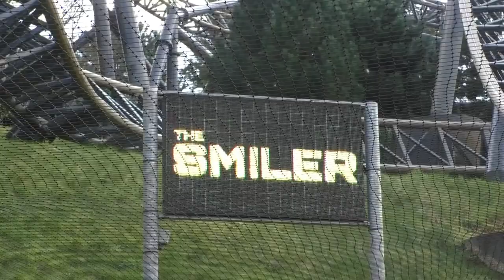Paultons Park Are Surveying the Area Home To Cobra, Edge and Magma For Possible Future Investment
On this episode of Theme Park Newsroom, I'll be sharing news about some surveying going on for possible future investment at Paultons Park!

Intro: 0:00
Facts and Stats: 1:22
My Thoughts: 4:09
Outro: 9:55